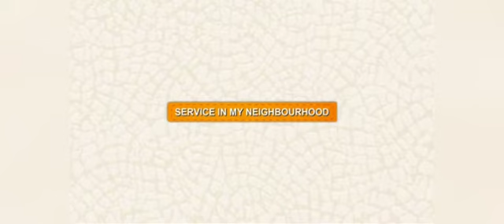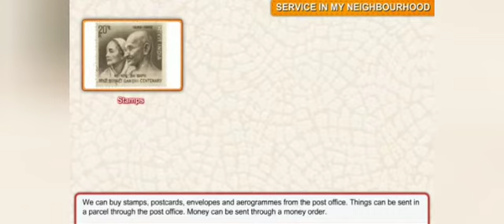Neighbourhood / Sevices in my neighbourhood | Miss Nandani classes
In this video you'll learn about services in our neighbourhood.